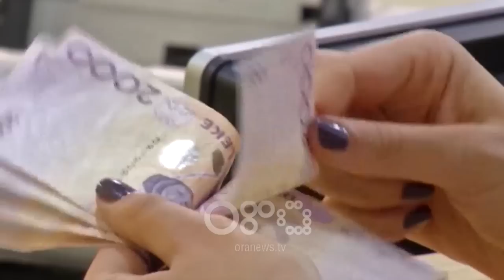RTV Ora - Qytetarët shqiptarë tërheqin paratë nga depozitat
Banka e Shqipërisë konstaton rënie të depozitave gjatë muajve të fundit. Sipas të dhënave gjatë muajit prill nga bankat e nivelit të dytë janë tërhequr rreth 4,6 mld lekë kryesisht nga individët.

Rënia e depozitave vijon për të dytin muaj radhazi për këtë vit ndërsa në total depozitat në Shqipëri sipas Bankës së Shqipërisë janë 998,5 mld lekë nga 1 triliard që ishte një muaj më parë.

Kursimet e qytetarëve shqiptarë në banka kanë pësuar rënie si në lekë po ashtu edhe monedha të huaja.

Ndikimi kryesor në këtë situatë sipas ekspertëve janë normat e ulëta të interesit për depozitat në lekë.Depozitat në monedhën europiane vijojnë të mbajnë peshën kryesore në sistemin bankar shqiptar. Përtej kësaj edhe kreditë e dhëna për ekonominë shqiptare kanë pësuar ulje për herë të parë gjatë këtij vit. Banka e Shqipërisë konstaton se huaja ka rënë me 1.5 mld lekë.

Kreditë janë ulur si në lekë po ashtu edhe në euro pavarësisht të gjitha nismave të ndërmara nga Banka Qendrore.

Vetëm pak ditë më parë guvernatori Gent Sejko i bëri thirrje bankave të nvielit të dytë që të shtojnë huatë për bizneset që kanë mundësi më të larta të kthimit të tyre.

Gjatë 2018 sektori bankar ka dhënë 1.1 mld euro kredi të re për financimin e ekonomisë.